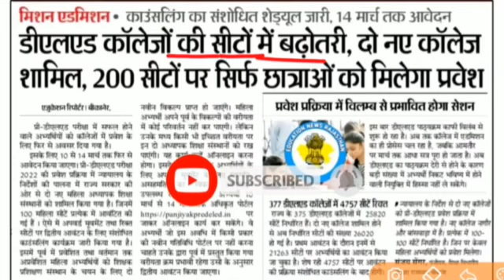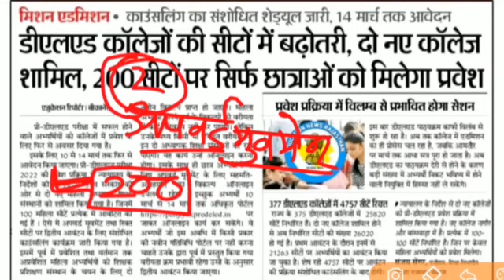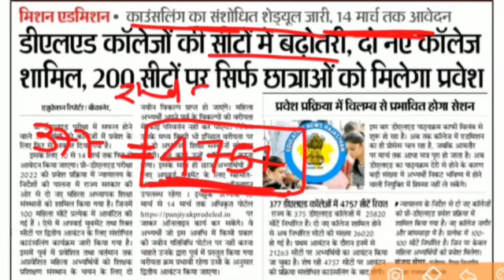Rajasthan BSTC 2nd Counseling List 2023 |BSTC 2nd List CUT OFF 2023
Rajasthan BSTC 2nd Counseling List 2023 |BSTC 2nd List CUT OFF 2023|‎@ Most test questions series

bstc 2nd list kab aaegi |bstc college
allotment 2022|bstc 2nd list 2022|
bstc upward moment 2022

bstc college Allotment date 2022
bstc 2nd list date 2022
bstc letest update 2022

bstc college Allotment kaise check
kare

bstc 2022
Bstc 2022 Councelling Shuru /Kaise
karaye
Bstc Councelling 2022
Bstc Councelling date 2022
Bstc Councelling kab shuru hogi
Bstc Councelling letest update
Bstc 2022 Councelling kab Shuru
hogi
Bstc 2022 Councelling
Bstc Councelling kaise karaye
Bstc Councelling 2022 kaise karaye
Bstc Councelling kya hoti hai
Bstc Councelling documents 2022
Bstc Councelling mobile se kaise
kare
udaipur_classes @Udaipur Classes
@LEHAR CLASSES

Bstc Result Date 2022/Bstc 2022
result kab aayega /Bstc Cut off 2022/
Bstc result kab jari hoga 2022
Bstc cut off 2022
BSTC 2022
bstc cut off 2022 utkarsh classes
bstc result date 2022 in hindi
special bstc result date 2022
bstc paper 2022 result date

Bstc Result
21:57